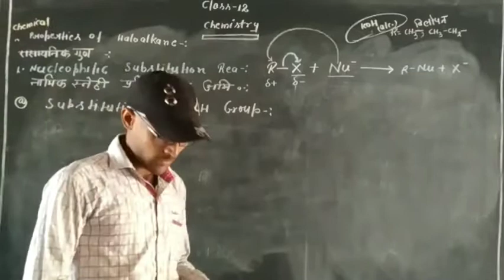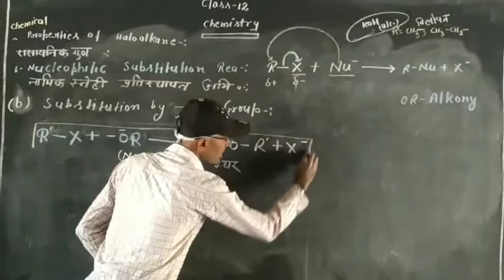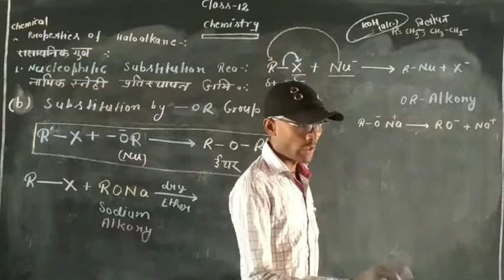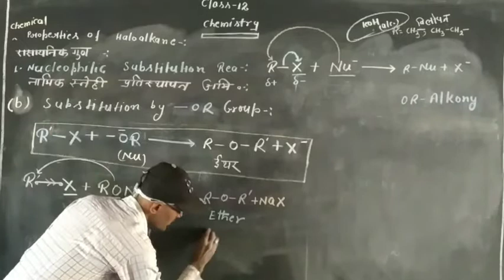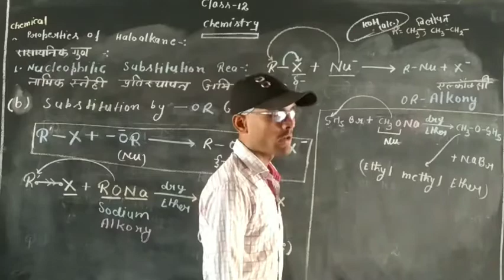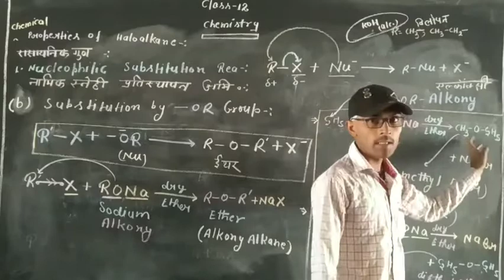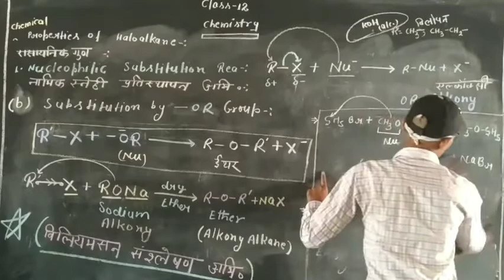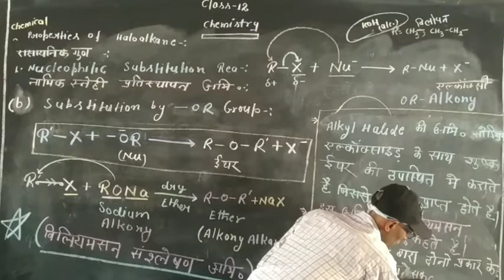Class 12 Chemistry Topic Na OH & KoH Reaction Nucleophilic Subtitution Reaction By Gyanendra Sir